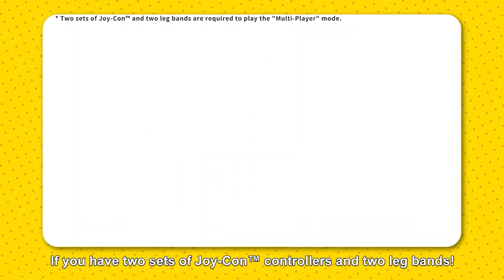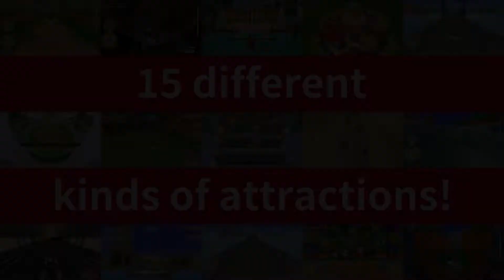กิจกรรมกลางแจ้งแบบไม่ง้อแดด รีวิว Family Trainer 2022